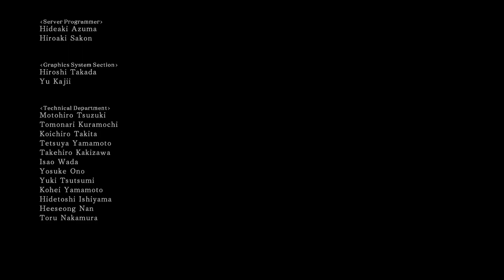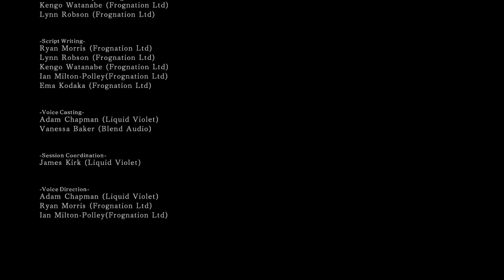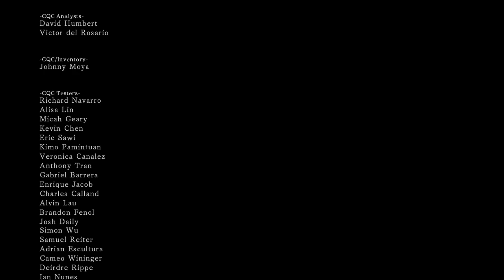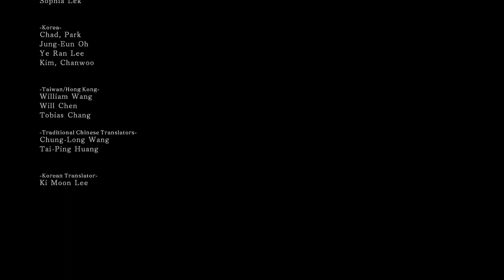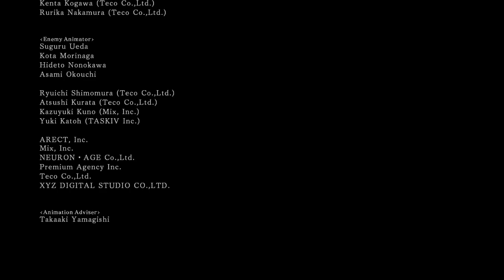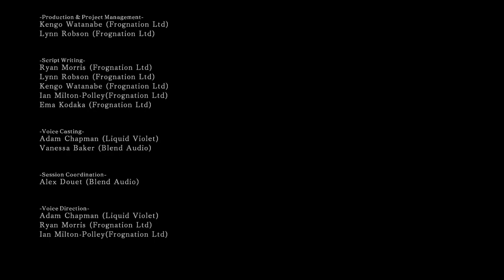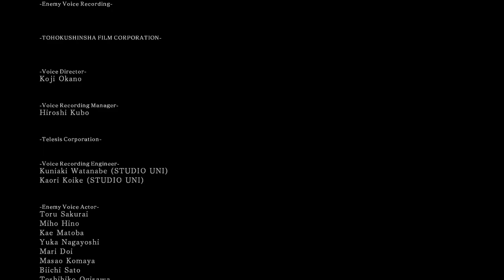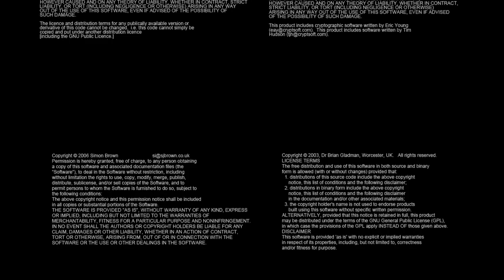Dark Souls 2 #7 FINALE | 13